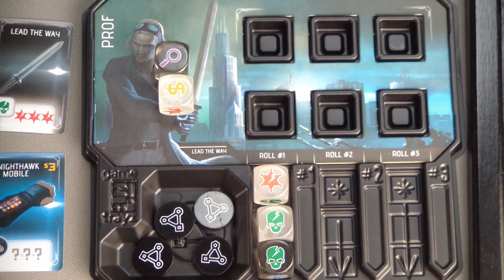The Reckoners - Solo Playthrough - Part 7 (using 4 characters)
Comments, questions, and suggestions are always welcome. You can email me at (link below), and you can follow Gray Board Gamer on Patreon, Twitter, Instagram, Board Game Geek, and Facebook (links below and in the lower right corner of the channel banner).